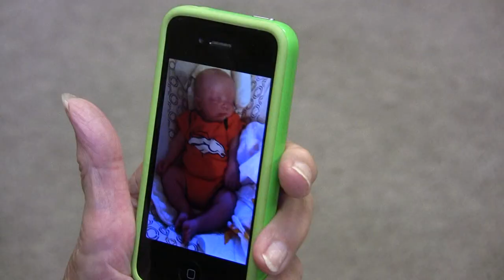Einstein, Bohr & Grandmothers Film Trailer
Upcoming documentary film. Boulder, Colorado, Fall 2013.
Filmed and Directed by Robin Truesdale, Executive Director Len Barron.